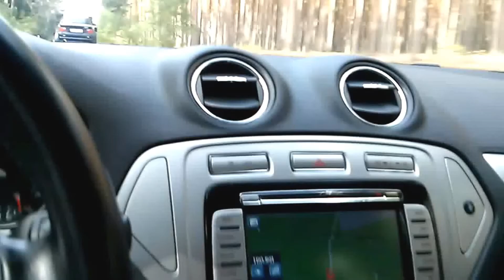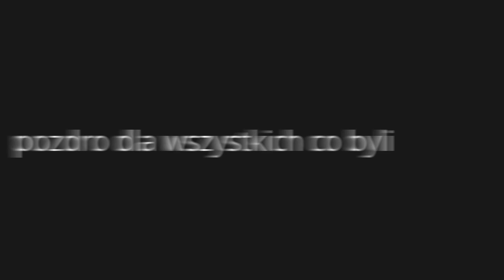Trening driftu kąkolewo 2015 09